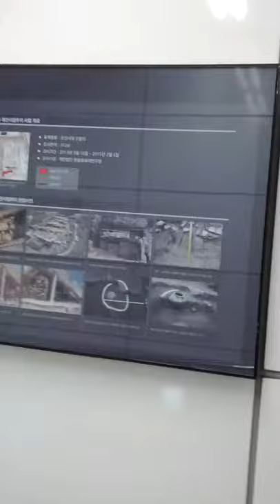Gwang Hwa Mun Station(533)-10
Wed 7th Apr 2021(AH 1442 Shaban).